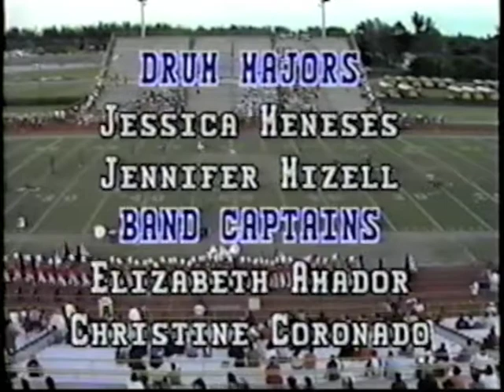Homestead Bronco Band 1995-1996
Robin Hood Show